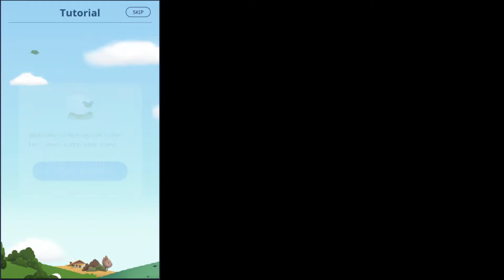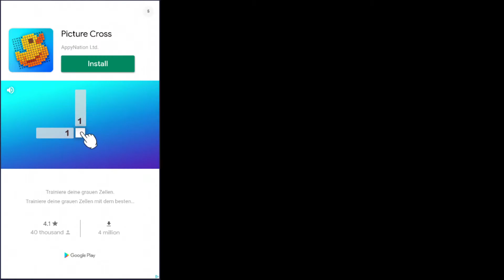Nonogram Color:Picture Cross Puzzle - My first few minutes in game